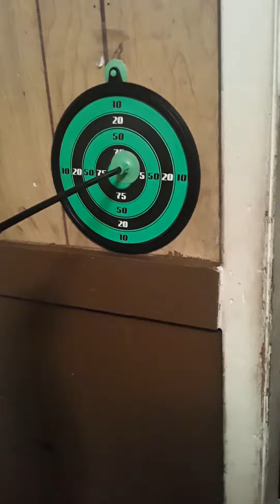my niece back by slimchelle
niece just having fun